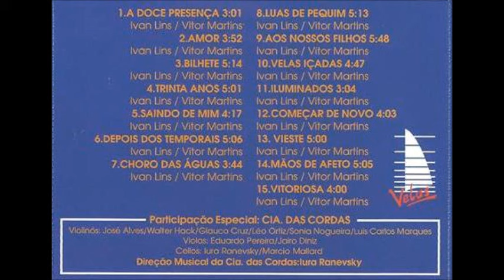Ivan Lins - "Mãos de Afeto" (A Doce Presença de Ivan Lins/1994)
Mãos de Afeto
(Ivan Lins e Vitor Martins) - OiLua/Miramar ©
Doce Presença
1994 Velas/Galeão

Letra:
Preparei minhas mãos de afeto
Pra esse rapaz encantado
Pra esse rapaz namorado
O mais belo capataz de todos os cafezais
O mais belo vaqueiro de todos os cerrados

Eu tinha um ombro de algodão
Pra ajeitar seu sono
Eu tinha uma água morna
Pra lavar o seu suor
E o meu corpo um fogueira
Pra esquentar seu frio
E minha barriga livre
Pra gerar seu filho

Que partiu pra nunca mais
Traído nos cafezais
E os seus olhos roubaram o verde dos cerrados
E os meus olhos lavaram todos os meus pecados

Piano elétrico, vozes, teclado e arranjo - Ivan Lins